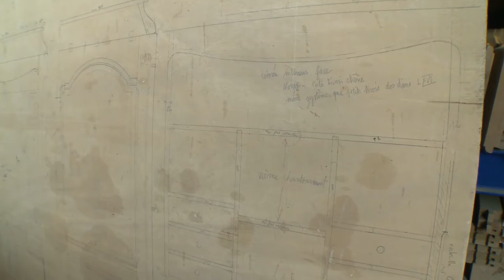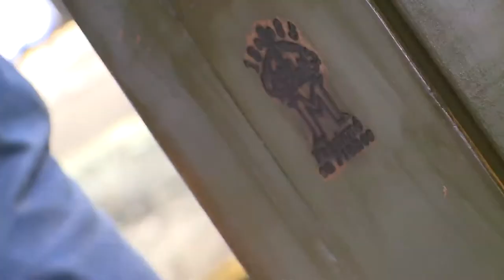Bourg-en-Bresse, Moissonnier ou la success story d'un ébeniste bressan